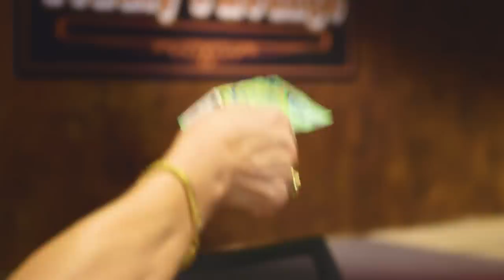MMK "Scarlet Woman" November 26, 2022 Trailer